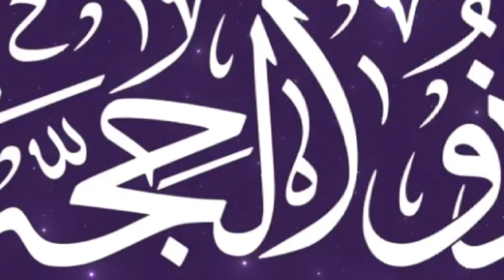المحكمة العليا السعوديه تعلن موعد تحري هلال ذي الحجه 1445 غدا الخميس